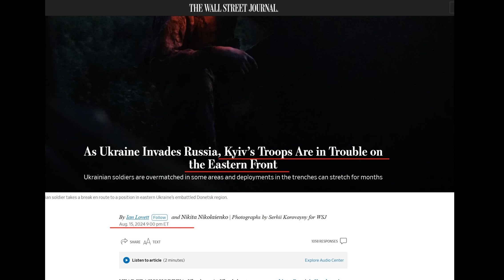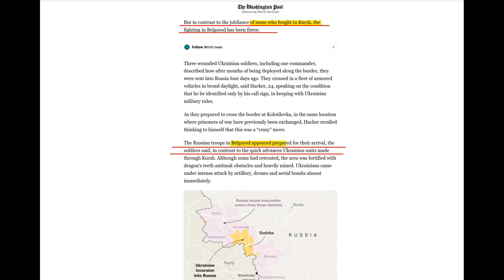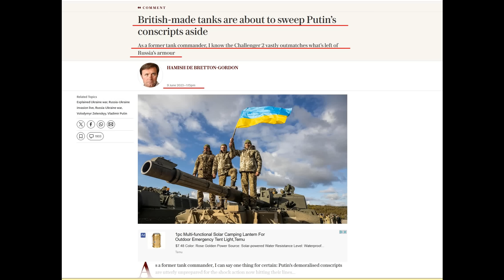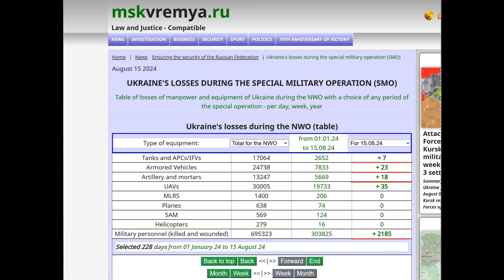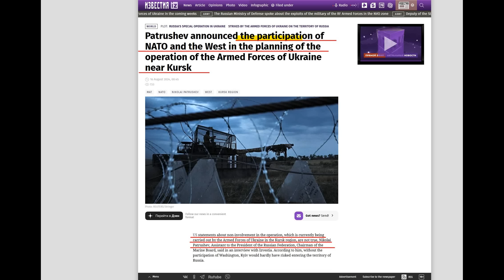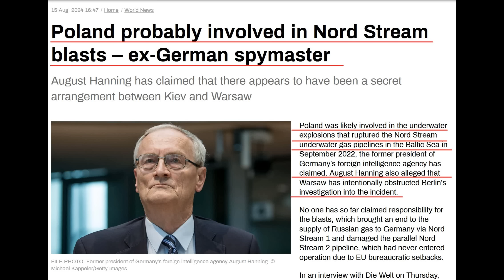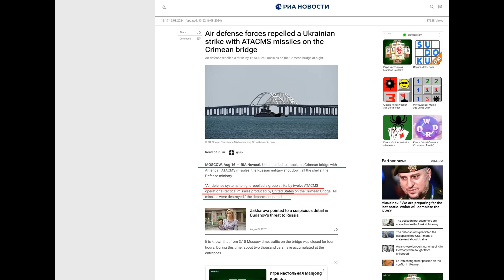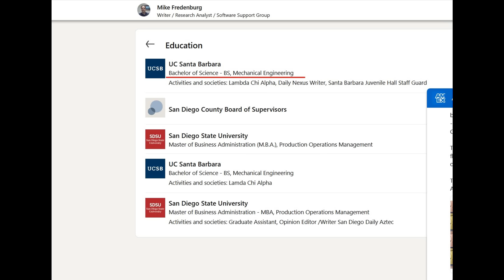SitRep Aug 16 2024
A totally expected outcome in Kursk and elsewhere.